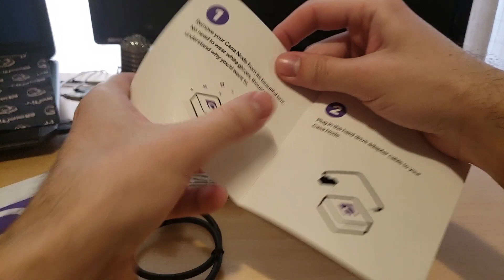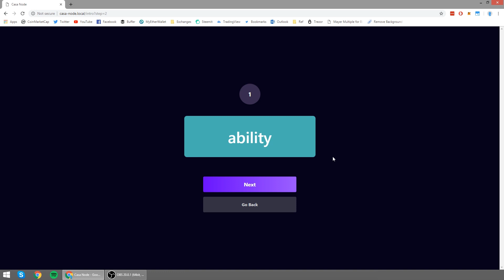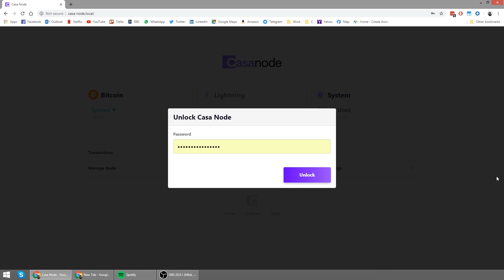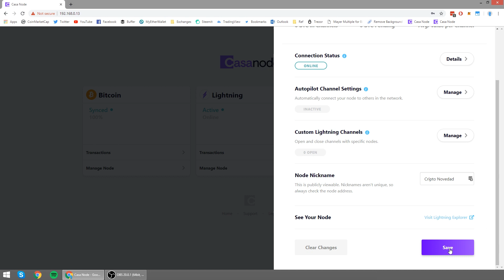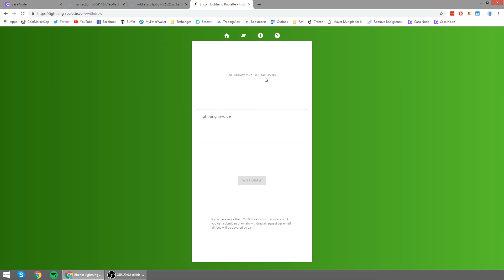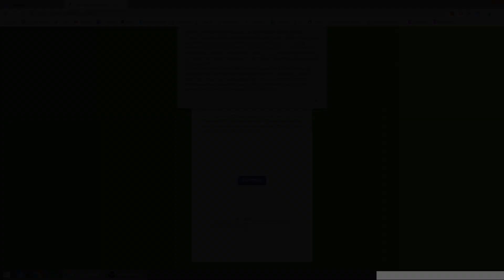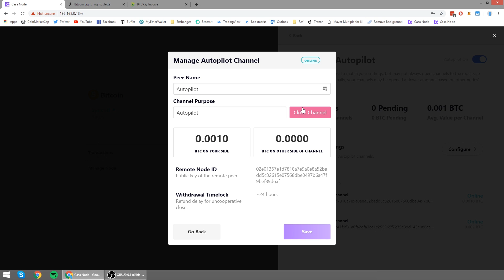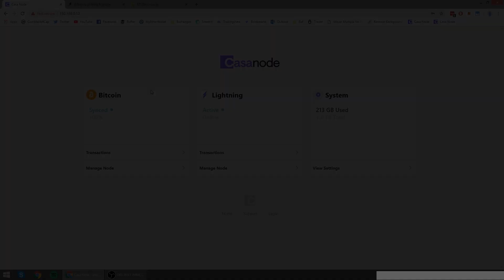Cómo inicializar, configurar y usar el Casa Node para pagos de bitcoin con lightning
En este vídeo explico como inicializar, configurar y usar el Casa Node para pagos de bitcoin con lightning.

💰 Para comprar y hacer trading de cripto monedas

✅ Safepal S1
✅ BC Vault